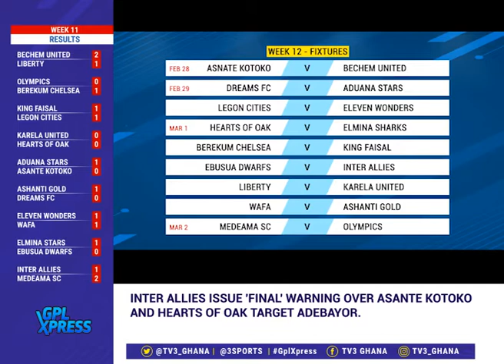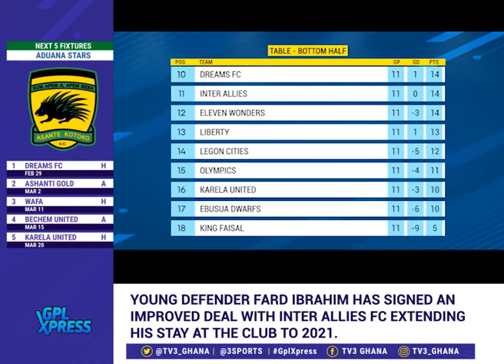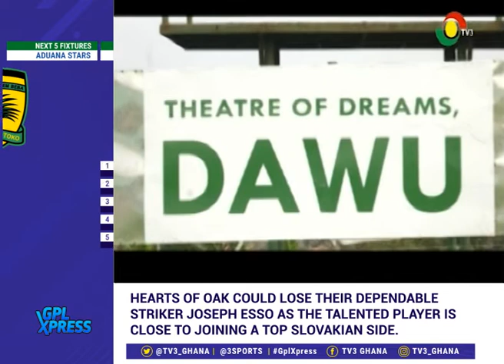GPLXPRESS: AWUDU ISSAKA CALLS FOR IMPROVED TECHNIQUES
Former Anderlecht player, Awudu Issaka chatting up his thoughts on the league. Tough and punchy.